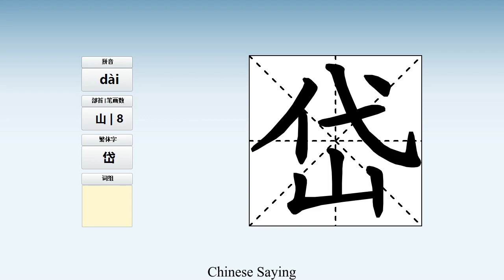How to pronounce 岱 and write 岱 in Chinese